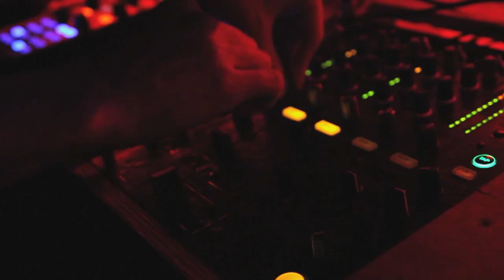CLUB HQ TV: REMOTE - 06.10.12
REMOTE @ CLUB HQ - 06.10.12